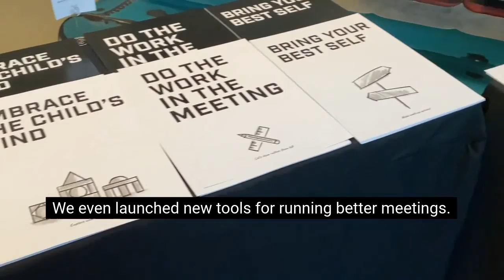Control the Room 2020 + Summit Highlight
Control the Room 2020 is over and if you missed it, here are some highlights.